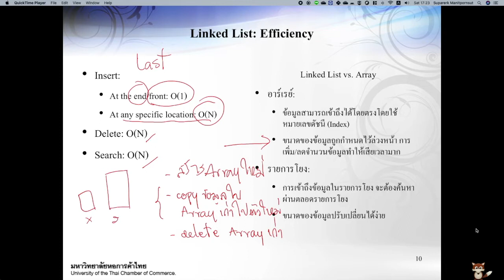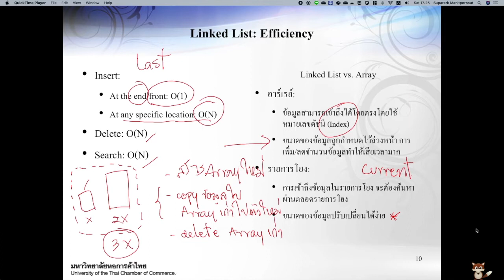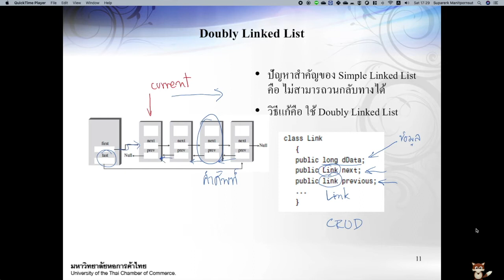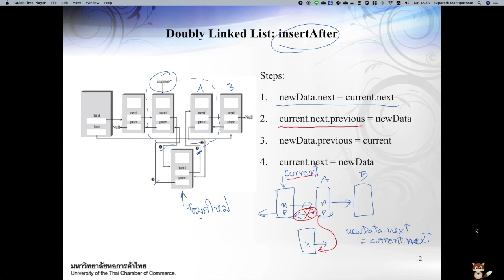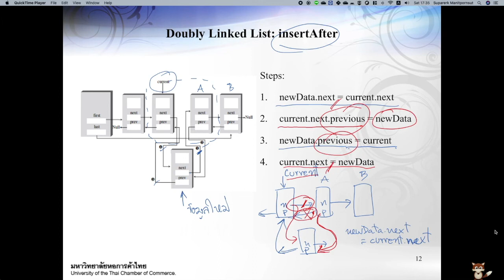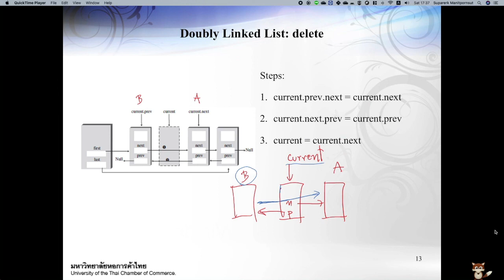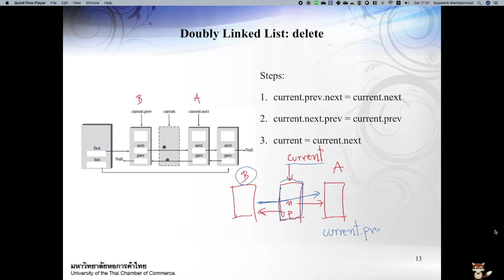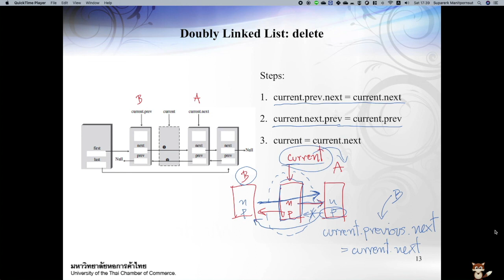NC231 - Chapter 2: Linked List Part 4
Linked List Part 4
- Doubly Linked List